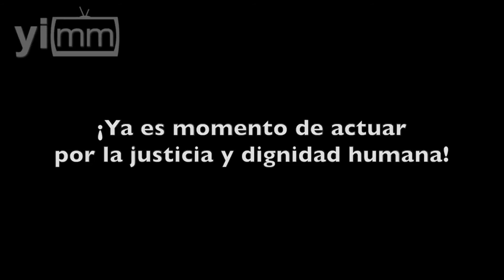Jóvenes mexicanos prestan ayuda solidaria a personas migrantes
Un grupo de jóvenes de la Unión Nacional de Estudiantes Humanistas (UNEH) ha realizado acciones solidarias en favor de este sector tan vulnerable.